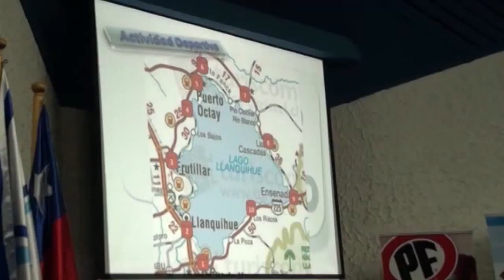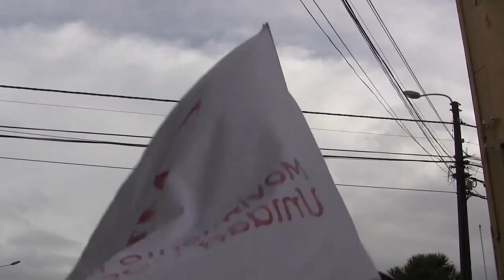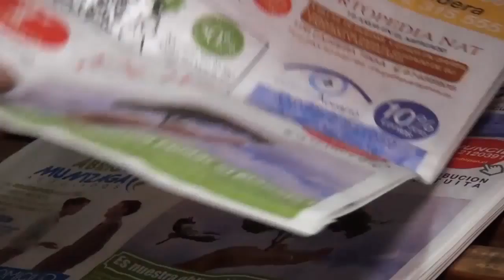noticias 1 junio